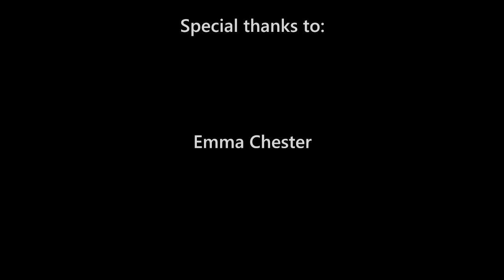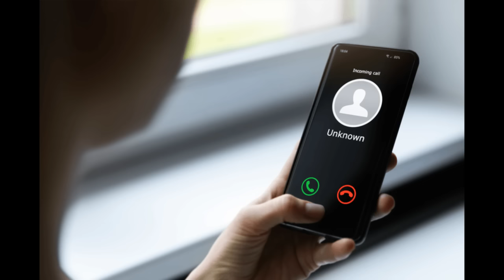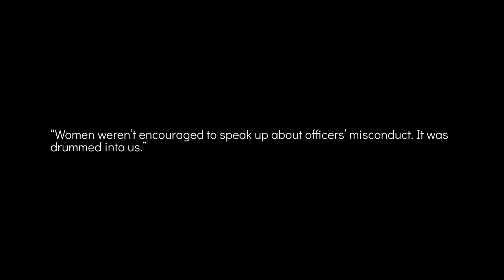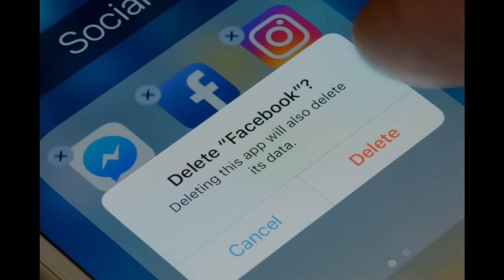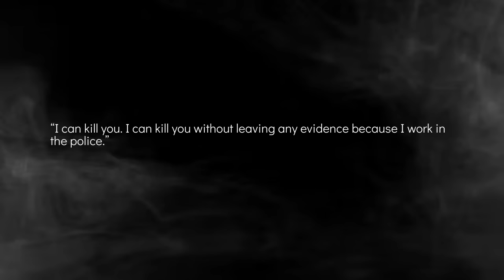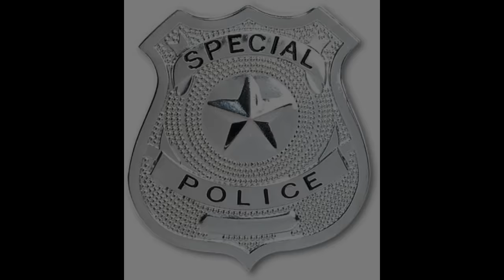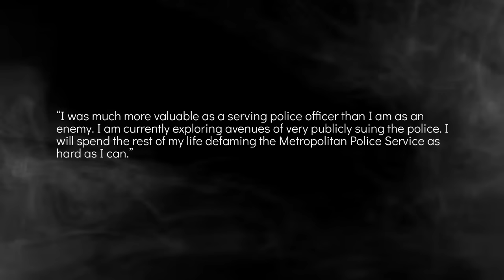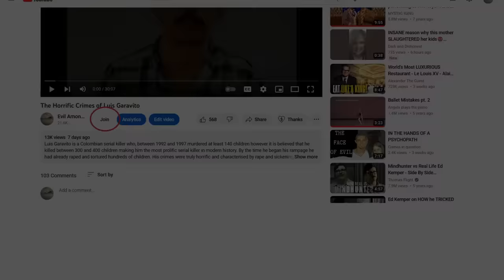The Horrific Crimes of David Carrick [True Crime Documentary]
Today’s true crime case takes us to March 2021 when the nation was in shock when 33 year old Sarah Everard was abducted, raped and murdered by Wayne Couzens a serving Metropolitan Police Officer. People were horrified that a monster like that was employed in the Police and asked whether there were more evil men were amongst the ranks. The public would soon get their answer.

Just a few days after Wayne Couzens was sent to prison for the rest of his life the Police knocked on the door of another serving officer, one who worked for the same force and in the same unit as Couzens. His name was David Carrick and his arrest brought to an end a campaign of violence, rape, degradation and control against multiple women over almost 2 decades. As if this was not sickening enough, concerns were known about Carrick for years with complaint after complaint being made about his behaviour but they were all ignored.

Chapters

00:00:00 Start
00:00:40 Intro
00:01:54 David Carrick
00:10:04 Early concerns and joining the Police
00:14:21 The evil of David Carrick
00:27:03 The Horror continues
00:38:44 The Downfall of David Carrick
00:45:00 Legal proceedings
00:47:28 Sentencing remarks
00:58:39 Aftermath
01:02:42 Bravery of the survivors
01:03:44 David Carrick: A profile
01:12:00 End